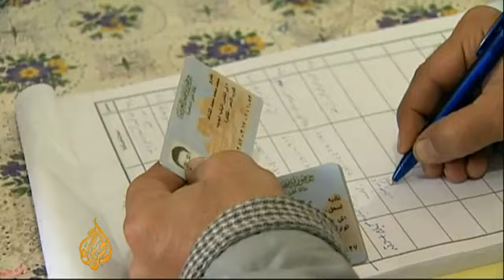Millions Vote in Egypt referendum